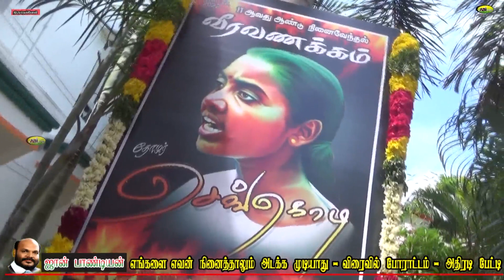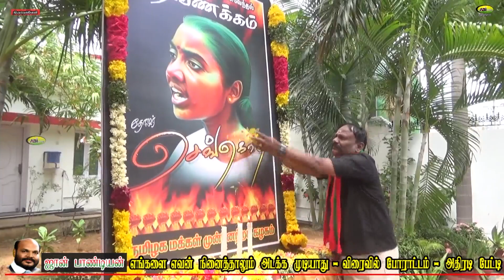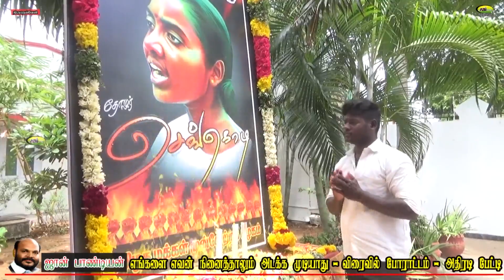எங்களை எவனாலும் அடக்க முடியாது / தலைவர் ஜான்பாண்டியன் நெல்லையில் பரபரப்பு பேட்டி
எங்களை எவனாலும் அடக்க முடியாது / வீர தமிழச்சி செங்கொடி நினைவு தினத்தில் தியாகி இமானுவேல் சேகரன் குரு பூஜையில் கலவரம் நடந்தால் தமிழக அரசும் உளவுத்துறை தான் காரணம் தமிழக மக்கள் முன்னேற்ற கழக தலைவர் ஜான்பாண்டியன் நெல்லையில் பரபரப்பு பேட்டி